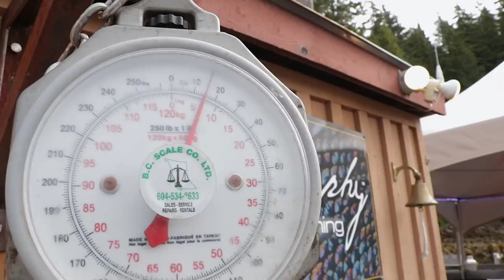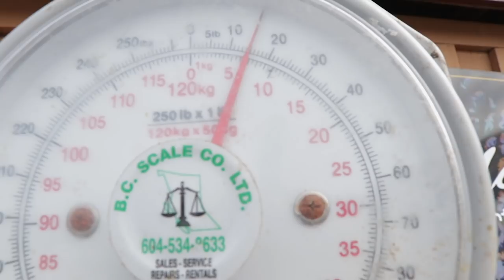Catching BIG SALMON Among Sea Otters | Fishing with Rod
We troll for big chinook salmon while sea otters feed on squid around us in Kyuquot Sound on Vancouver Island BC Canada. @KittyKanhoffen and I join Dave Murphy at Murphy Sportfishing on the last morning of our visit in 2020. Will we land any salmon and how big are they?

The gear we used in this video...

Rods - Shimano 10'6" Technium mooching rod
Reels - Shimano Moocher Plus

Camera:
Rodney Hsu
Kitty Kanhoffen

Editing:
Rodney Hsu